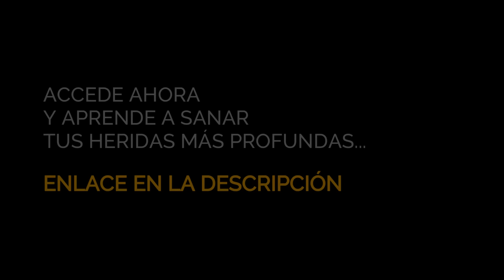😡 Las modelos DETESTAN que exponga este secreto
Descubre el secreto mejor guardado sobre modelos y mujeres atractivas que pocos hombres pueden enfrentar. En este video, profundizamos en la psicología femenina y revelamos qué es lo que realmente piensan las mujeres de alto estatus.

🚨 Lo que aprenderás en este video:

La psicología detrás de la atracción y cómo construir conexiones auténticas que vayan más allá de la belleza exterior.
Técnicas para navegar los desafíos emocionales que enfrentan las mujeres y cómo liberarte de inquietudes para desarrollar vínculos significativos.

Consejos prácticos para entender la mentalidad de las modelos y cómo influyen en sus relaciones.
Comparte tus pensamientos en los comentarios: ¿qué otro tema te gustaría que cubriéramos?

💔 Sana tus heridas Masculinas: "Seminario en Línea Psicología y Sanación Masculina"

👉 [00:00] La mente de la mujer más hermosa
💬 [00:45] Develando el escándalo que la sociedad oculta
🔑 [01:30] Técnica para conquistar a la mujer inalcanzable
💔 [02:15] Cómo lidiar con la inseguridad femenina
🧠 [03:00] Psicología de la mujer de alto estatus
🔍 [03:45] Profundidades de la naturaleza femenina
🤝 [04:30] Más allá de la belleza
👩🏻‍🦰 [05:15] La mujer perfecta ¿es para ti?

🗿EL PATRIARCA🗿
MENTOR DE LOS MENTORES

📲 Comunidad Privada Telegram (GRATIS por tiempo limitado)

🎓 La escuela más grande de Potencial Humano en Habla Hispana: Academia.GerrySanchez.com

Temas Relacionados
Psicología de las relaciones con mujeres atractivas
Atracción y conexiones emocionales con mujeres más guapas
Inseguridades y autoestima en mujeres atractivas
Dinámicas de poder en relaciones con mujeres de alto estatus
Estrategias para conquistar a mujeres más guapas

Búsquedas Similares
Cómo entender la mente de mujeres atractivas
Secretos para conectar con mujeres más guapas
Psicología de la belleza y cómo atraer a mujeres
Desafíos emocionales que enfrentan las mujeres atractivas
Técnicas para fortalecer relaciones con mujeres de alto estatus

[LT]
Cómo entender la psicología de las mujeres más atractivas
Técnicas para construir relaciones significativas con mujeres guapas
Secretos sobre la mente femenina que las mujeres atractivas conocen
Cómo superar la inseguridad en relaciones con mujeres bellas
Estrategias para atraer a mujeres de alto estatus